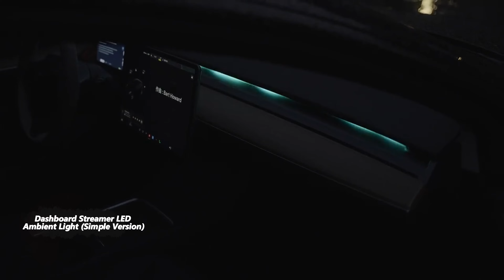Tesla Model 3/Y Dashboard Streamer LED Ambient Light (Simple Version)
Custom Design: TESLASY interior Model 3 Y Dashboard Streamer lights tubes is custom-cut and specifically fit for 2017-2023 Tesla Model 3 and Tesla Model Y. Perfectly provides the interior ambience you want.Note: Center console streamer ambient light fit for 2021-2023 Model 3/Y

More atmospheric design：Dashboard Streamer Atmosphere makes your Tesla more romantic.Streamer ambient light has multiple colors at the same time, the color is brighter.When you open the door, the light will automatically turn on, after closing the door for 10min, it will automatically turn off.(Same brightness effect in day and night）

Easy to install: Non-destructive installation, no impact on your own tesla. Install on the edge of the dashboard. Keep your car clean and tidy with this easy-to-install and concealment system.

APP Intelligent Control：With the mobile phone app, you can easily change the color, brightness, and music mode. Sound-activated Function lets you have fun with the color changing to match the rhythm of your car stereo music as well as your voice.